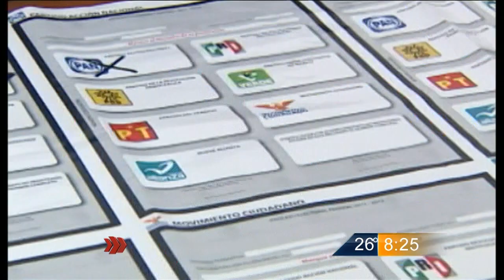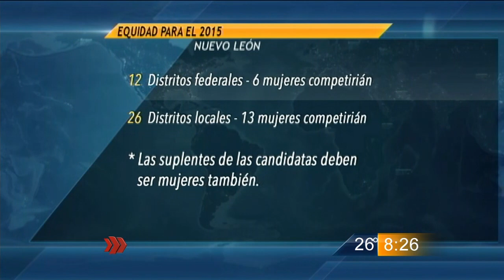Las Noticias - Equidad de género para el 2015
En el proceso electoral de 2015, la Equidad de Género será una realidad, pues habrán de competir las mujeres por la misma cantidad de cargos de elección popular que los varones.